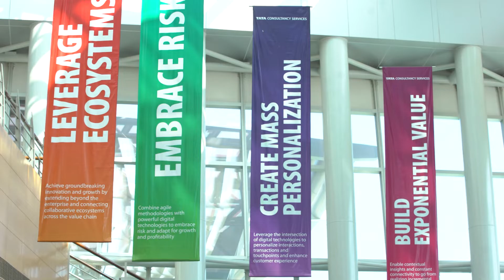TCS Cognix™ for Workspace - Collaboration with Intel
TCS and Intel has been strategically collaborating to create business value by providing end to end solutions to customers’ Data centers operations, Digital workspace, Internet of Things (IoT), Cloud, Network, 5G, AI, and enable customers to succeed in the rapidly evolving business environment.

Featured in the video is Devasena Ravishankar – who heads the CBO Technology and Innovation and Sureshkrishnan Ramakrishnan – Global Head, Cognix for Workspace sharing some of the key programs which are co-innovated under the aegis of TCS- Intel strategic partnership.